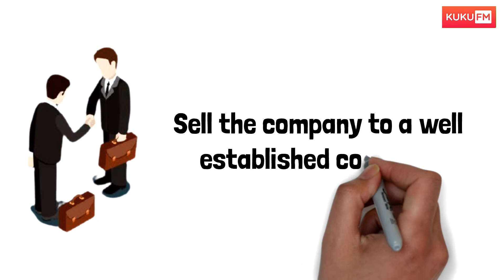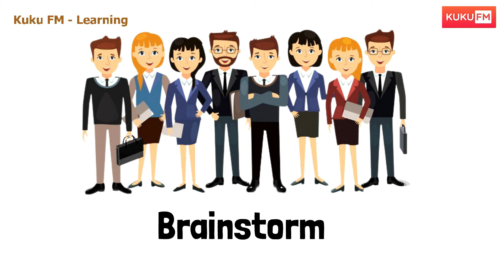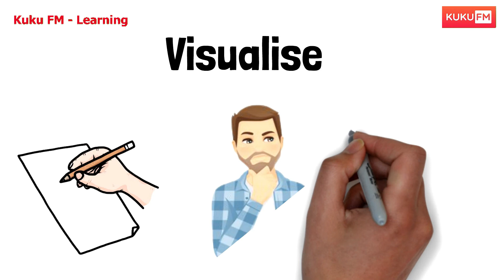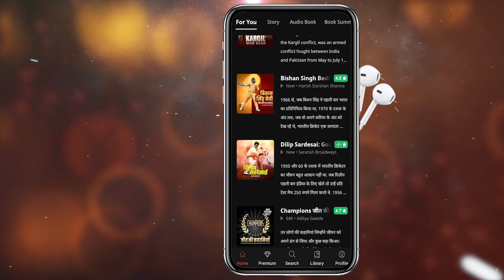Business Lessons From Elon Musk | Elon Musk Productivity Secrets For Insane Success | सफलता का राज़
आपको यह वीडियो कैसा लगा कमेंट में जरूर बताएं।